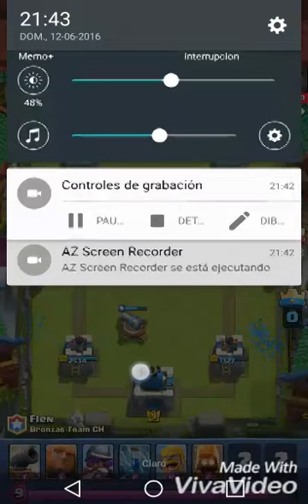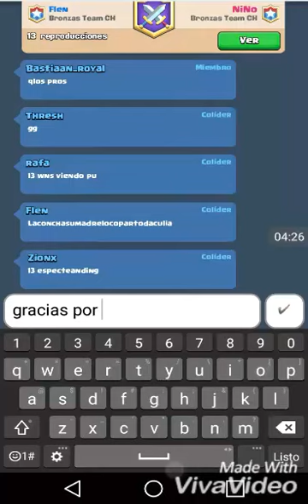Final del torneo clash royale de bronzas